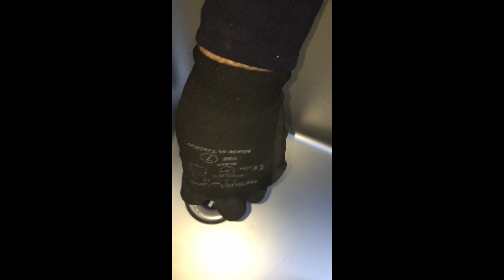Siebeinsatz montieren BRF / BLF Biertheken - GGM Gastro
- Siebeinsatz montieren BRF / BLF Biertheken
- Installing the sieve insert BRF / BLF Beer counters
- nstallation de l'insert de tamisage BRF /
- BLF Comptoirs de bière
- Installeren van de zeefinzet BRF /  BLF Biertellers